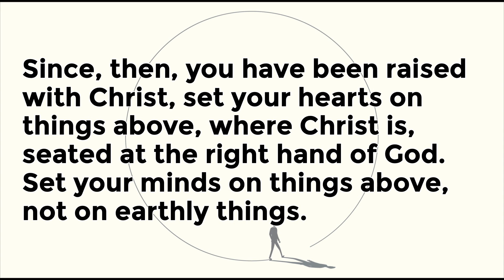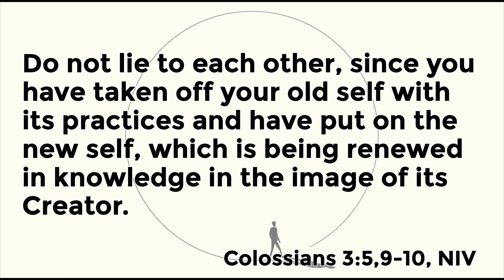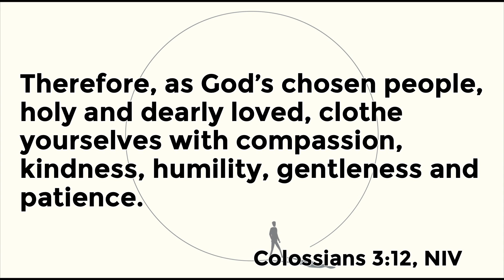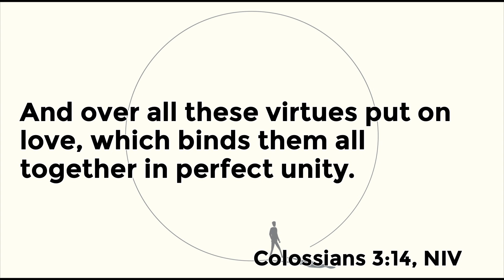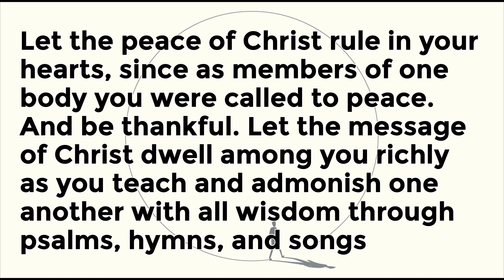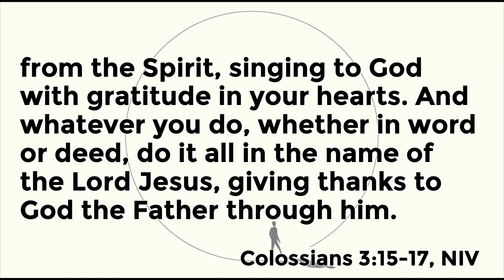What do you see when you look in the mirror? [Colossians 3:1-17]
Do you like what you see when you look in the mirror?

As we continue our message series called “What's Your Why?”, we will be looking at words from the Apostle Paul as he writes to the Colossians, to understand what God sees when he looks at us.

Follow along with your Bible: Colossians, chapter 3, verses 1-17

Song highlight of the week: “It Is Finished" by Passion

“Dressed for Success” sermon was done by Pastor Dan Solofra at CrossWalk Church, in part of the “What's Your Why?” message series.

CrossWalk Church - Sunday Worship:
Online: cwlk.online.church - 9am /11am
Laveen Campus: Cesar Chavez High School - 9am/11am
Midtown Campus: Camelback High School - 10am